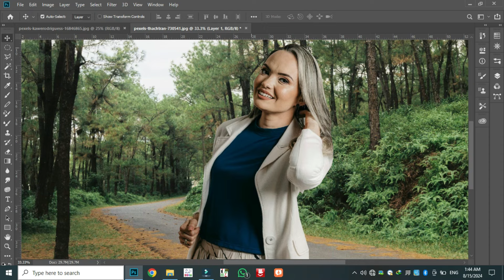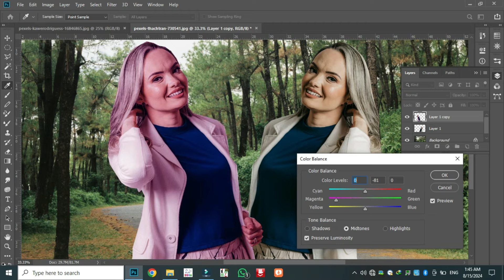Achieving Professional Lip Color and Change in Beckround Editing 234H